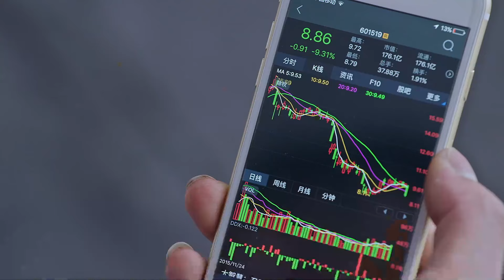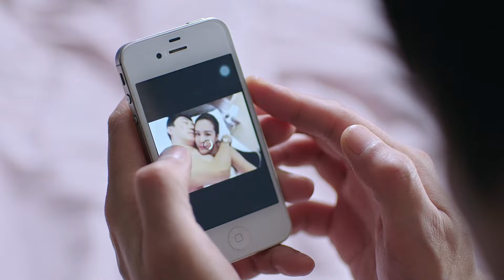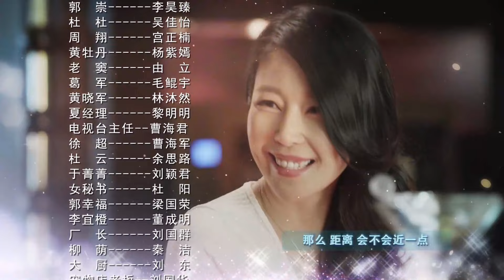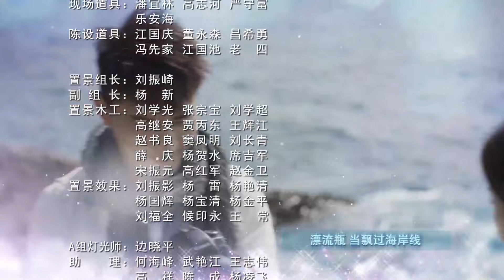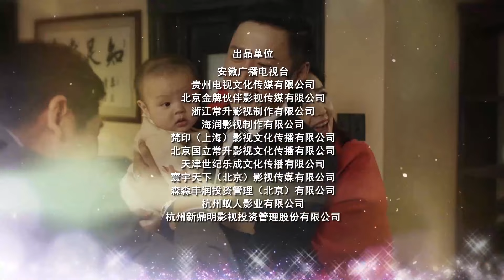都市家庭喜剧 | 《老爸当家》21：父爱如山！纪晓岚穿越变慈父，独自抚养四个姑娘成人，黄昏爱情修成正果（张国立、蒋欣、高鑫、曹艳艳💕超级经典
都市家庭喜剧 | 《老爸当家》：父爱如山！纪晓岚穿越变慈父，独自抚养四个姑娘成人，黄昏爱情修成正果（张国立、蒋欣、高鑫、曹艳艳💕超级经典